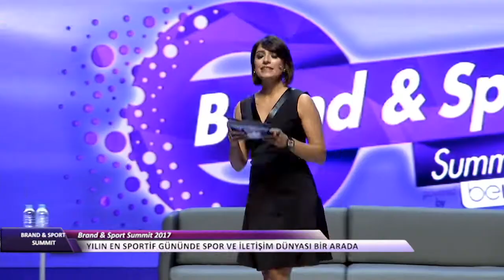Brand & Sport Summit - Bir Dünya Şampiyonunun Hikayesi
Fikret Çetinkaya, Amatör Şubeler Genel Koordinatörü / Fenerbahçe SK
Ramil Guliyev, Milli Atlet